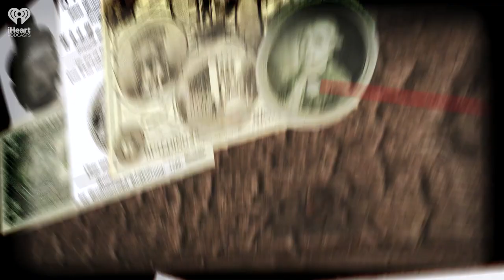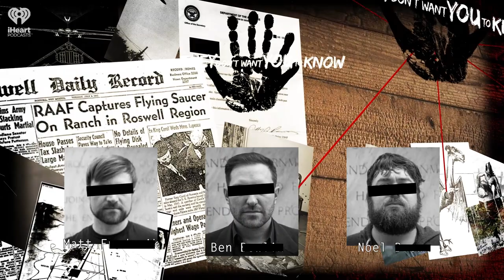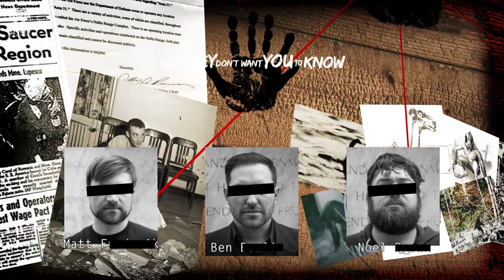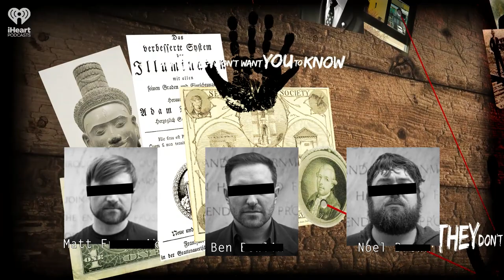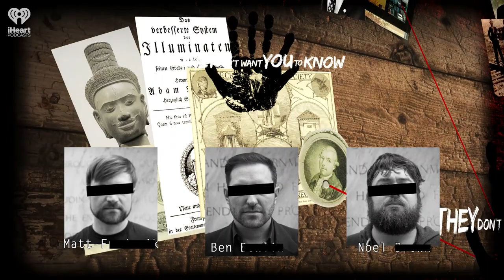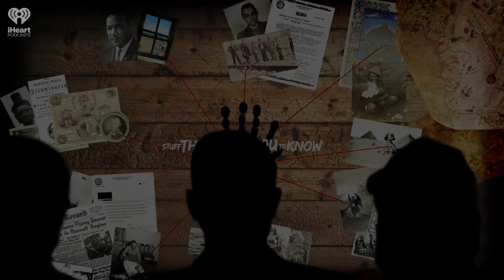Does junk food target children? | STUFF THEY DON'T WANT YOU TO KNOW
While it may not be especially great for you, there's no denying that junk food is delicious. Nowadays, all the salty, fatty, sweet and savory stuff humans evolved to covet is both cheap and easy to access -- your brain is hardwired to seek those sensations out. Most adults understand the importance of moderation when it comes to junk food, but what about the kids? In today's episode, the guys explore the ins and outs of exactly how junk food manufacturers target children.